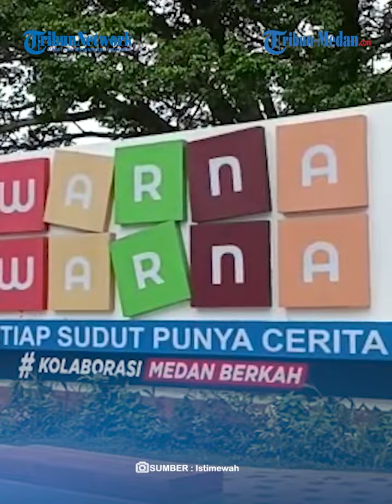Viral Tali Wahana Bianglala Di Warna Warna Putus, Pengunjung Terjebak Di Atas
TRIBUN-MEDAN.com, MEDAN - Viral sebuah video yang memperlihatkan wahana Bianglala di Warna Warna, Kecamatan Medan Labuhan, Kota Medan, putus.

Dari video yang dihimpun, terlihat penjaga Bianglala memanjat Bianglala untuk melihat kondisi tali yang putus.

Sementara pengunjung Warna-warna terlihat histeris, bahkan pengunjung yang sedang berada di wahana Bianglala berteriak.

Dari informasi yang dihimpun, kejadian tersebut terjadi pada Sabtu (8/10/2022) malam.

Salah seorang pengunjung yang menyaksikan peristiwa tersebut, Desi mengungkapkan kejadian itu terjadi sekitar pukul 20.00 WIB.

Wahana Bianglala tersebut terus berputar tidak mau berhenti, sehingga menyebabkan penjaga harus menghentikan secara paksa yang menyebabkan tali baling-baling pun putus.